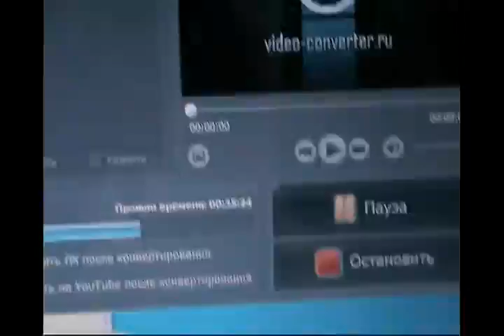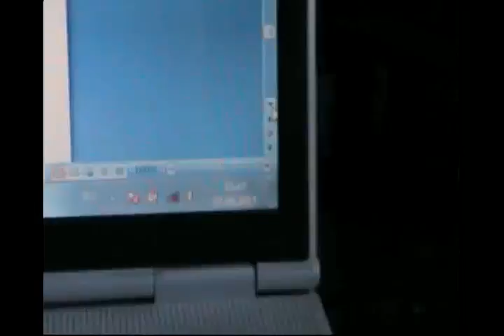Ежедневные видео-дневники монофруктоеда 07,08,15, 3 Подготовка к праноедению (Бритарианству)